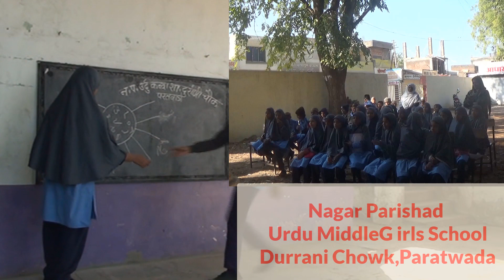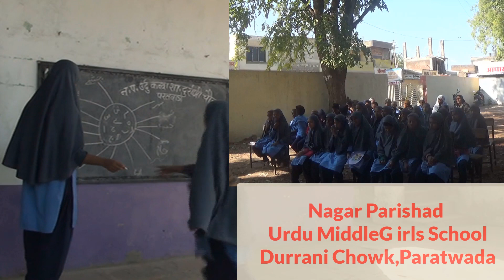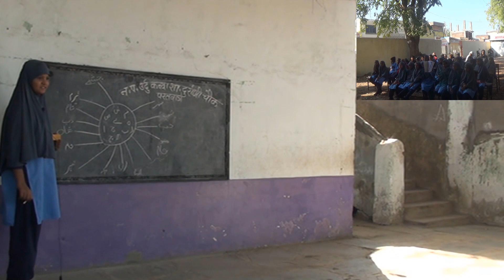Madiha Fatema Presenting Urdu Activity Nagar Parishad Urdu Middle School Durrani chowk Paratwada